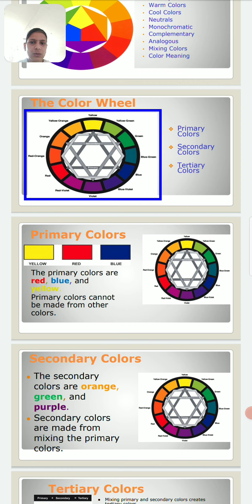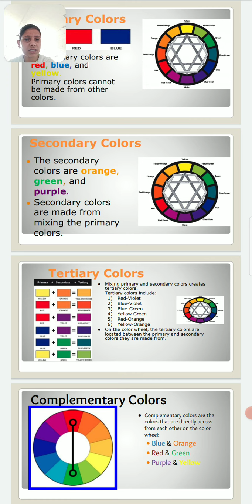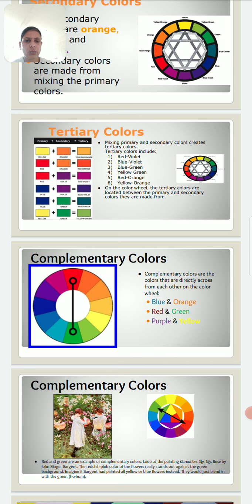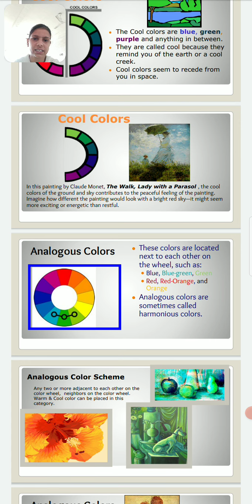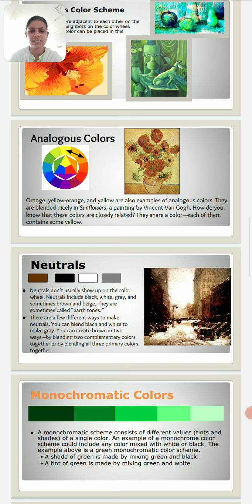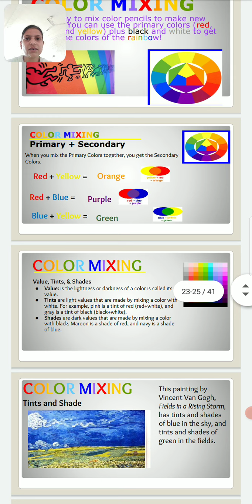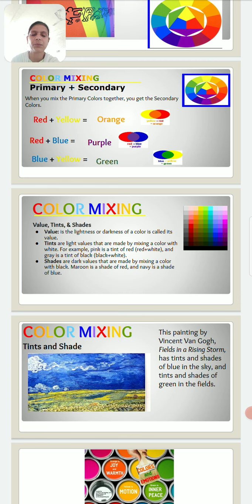Introduction to colour